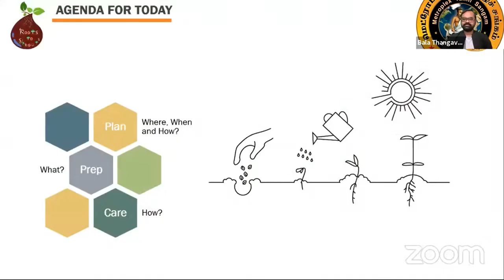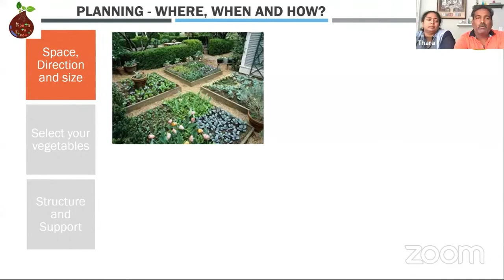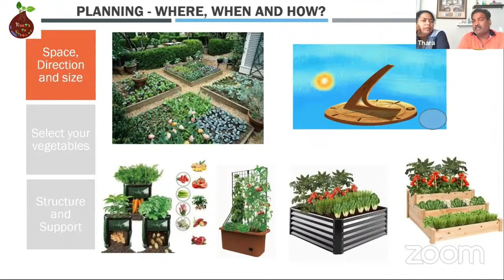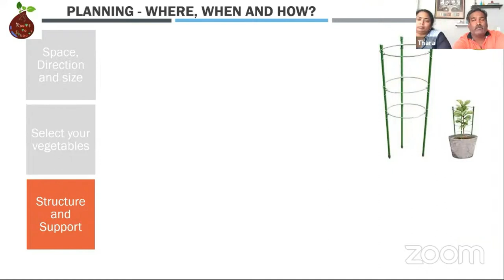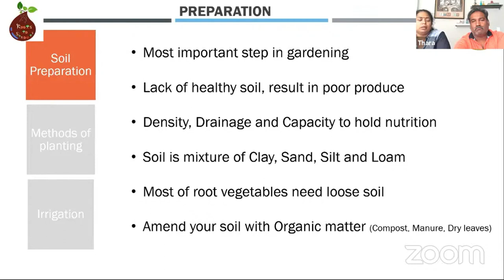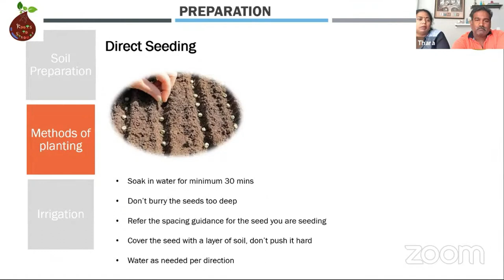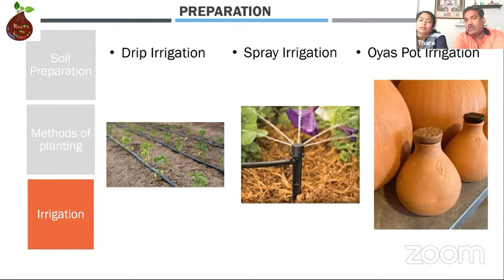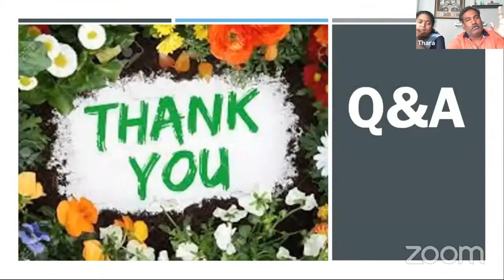Gardening session for Beginners with MTS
Thanks to Metroplex Tamil Sangam Dallas for giving us this opportunity to share our experience with fellow gardeners.   This video is all about basic and essentials that beginner gardener to know before starting gardening.  This video 1hr long covering 3 major topics - Planning, Preparation and Plants care.  In each topic there are several points we discussed.  Hope you will like this video.